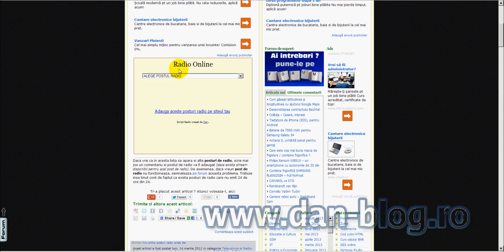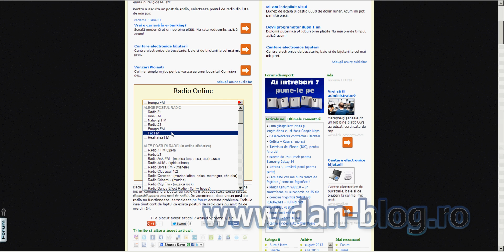Posturi radio pe internet